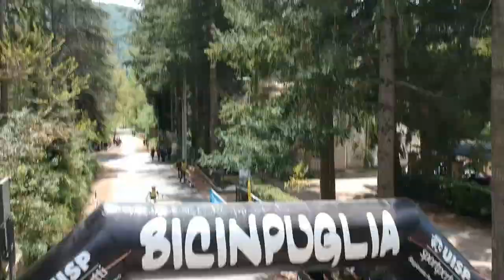Marathon del Vulture Il Velocifero